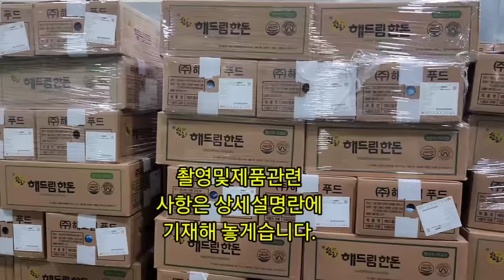보여주다ㅣ돼지발골공장 직원200명모두의 칼솜씨가 달인의경지입니다. 해드림축산 pig dismantling plantㅣ 삼겹살ㅣ돼지고기 ㅣ온세상의 모든과정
하루1500두의 돼지를 해체발골작업 하는
거대한 축산공장 을
방문해 보았습니다.

통돼지 해체발골
발골달인 칼솜씨

촬영및제품에 관한 문의는
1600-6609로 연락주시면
친절하게 상담해 드리겠습니다.

He dismantles 900 pigs a day
We're going to build a huge livestock factory
I've visited.

Pork belly meat
All the processes in the world
Living technology

I'll kindly consult you.